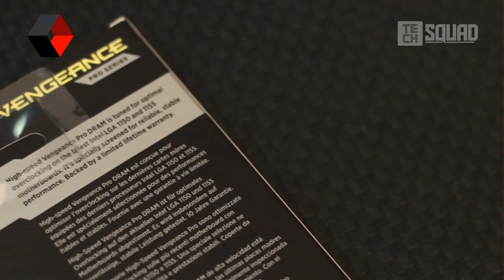Pinoy Unboxing: Corsair 32GB 4x8GB Vengeance PRO Series DRAM